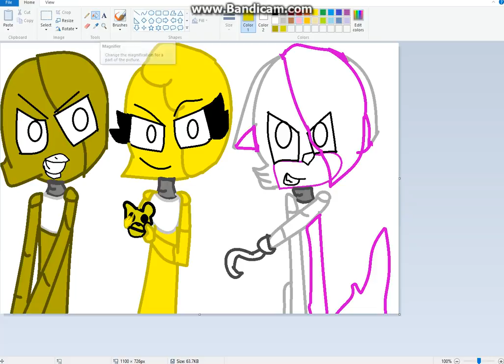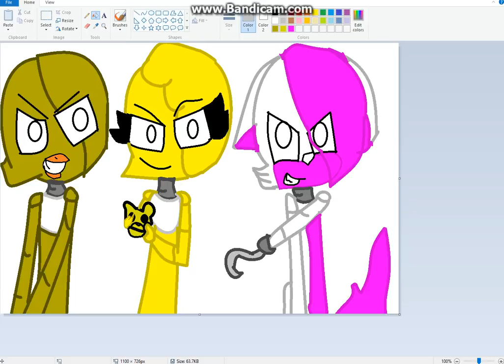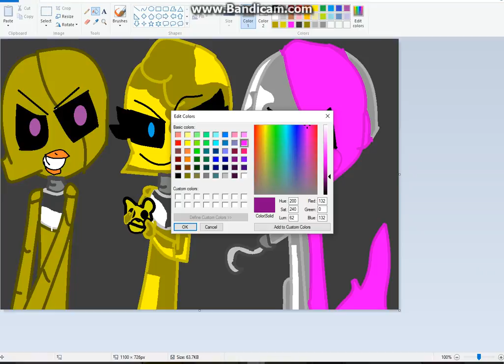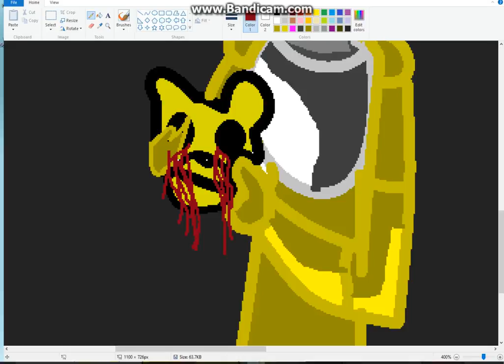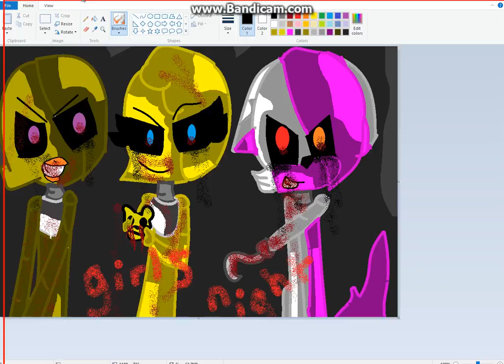girls night fnaf [paint